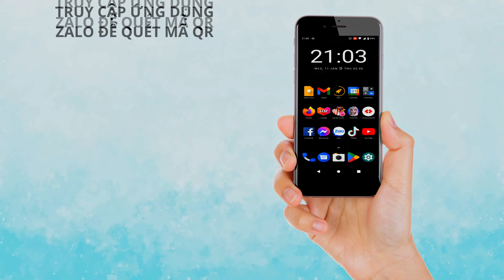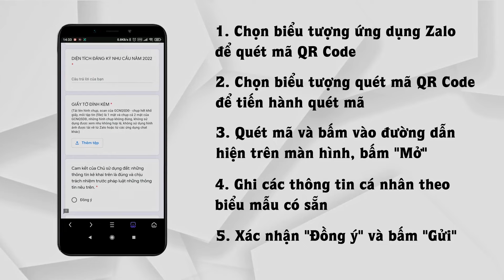STV - Tôi cho mã QR Code